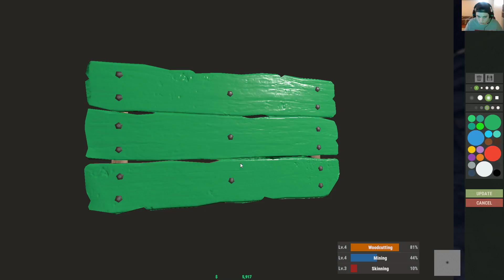RUST SOLO #2 💣 ¡UN COMIENZO MUY EPICO! 💣 GAMEPLAY EN ESPAÑOL